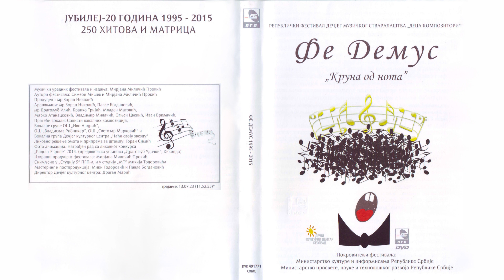Danica Zečević - Uzalud su snovi | [Official Music Audio]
Muzika: Danica Zečević
Tekst: Danica Zečević
Aranžman: Zoran Nikolić